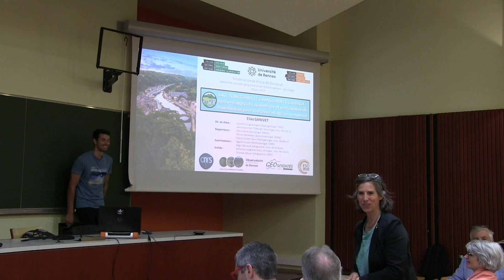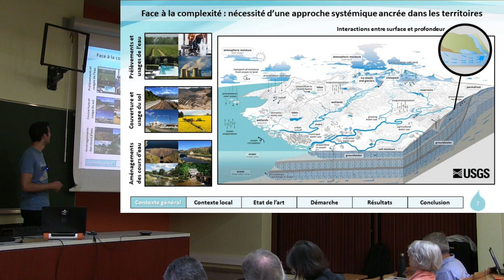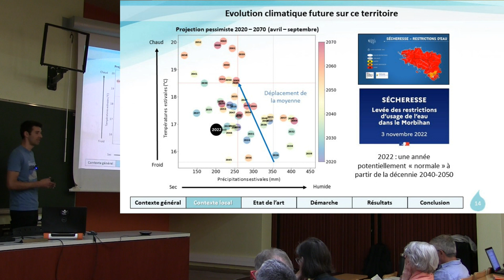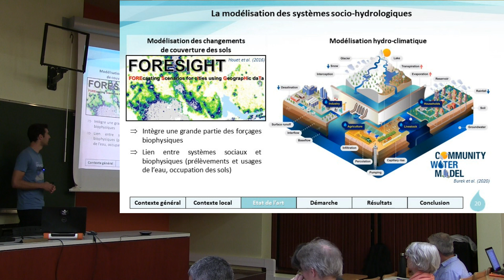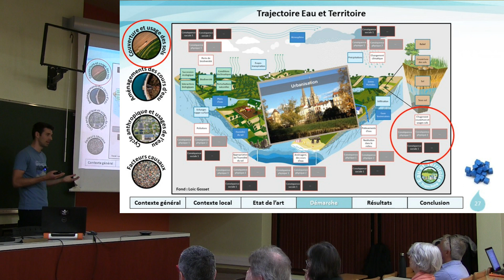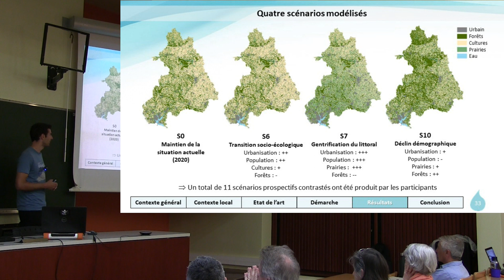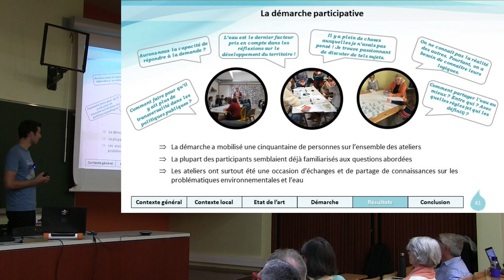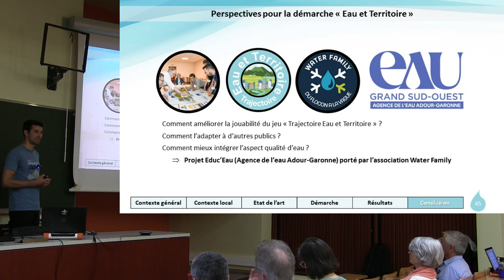Eau, territoires et changements globaux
Titre complet : Eau, territoires et changements globaux : vers une approche systémique et participative de modélisation pour concevoir et agir en complexité

Soutenance de thèse d'Elias Ganivet (Université de Rennes, Géosciences Rennes / OSUR), 29 juin 2023.

Résumé : L’ampleur des bouleversements planétaires en cours (« changements globaux ») nous impose de modifier rapidement et drastiquement nos modes de vie, de gestion et d’organisation. A travers cette thèse, nous avons choisi d’aborder une partie des impacts des changements globaux sous le prisme de l’eau ‒ cette ressource se retrouvant à l’interface entre climat, écosystèmes et activités humaines, et dont la diminution multiplie les tensions dans l’espace public. L’objectif de cette thèse a ainsi été de développer une démarche ‒ intégrant modélisation et dimension participative ‒ afin de rendre visible la complexité des systèmes socio-environnementaux et l’impact des changements globaux (actuels et à venir), dans le but d’aider les prises de décision en concertation à l’échelle territoriale. Réalisé en Bretagne, sur le territoire de Lorient Agglomération et des bassins versants du Scorff et du Blavet, ce travail a conduit à l’élaboration d’une démarche en trois temps baptisée « Eau et Territoire » : (1) construction d’une base commune de connaissance sur les enjeux de l’eau et des changements globaux ; (2) co-construction de scénarios prospectifs afin d’identifier des évolutions possibles pour le territoire ; et (3) projection collective dans les futurs possibles du territoire afin d’identifier des trajectoires souhaitables. S’il n’est pas possible d’évaluer dès aujourd’hui l’impact de cette démarche sur les futures prises de décisions, elle aura au moins permis d’offrir un espace d’échange et de participation pour concevoir la complexité du système et envisager collectivement des leviers d’adaptation.

Thèse présentée et soutenue à Rennes, le 29 Juin 2023
Unités de recherche : UMR 6118 Géosciences Rennes & UMR 6590 Espaces et Sociétés

Présidente :
Agathe Euzen Directrice de Recherche, Anthropologie, CNRS

Rapporteurs avant soutenance :
Denis Salles Directeur de Recherche, Sociologie, INRAE
Olivier Barreteau Chercheur, Socio-hydrologie, INRAE
Pascal Goderniaux Professeur, Hydrogéologie, Université de Mons

Examinateurs :
Régis Barraud Professeur, Géographie, Université de Poitiers

Dir. de thèse :
Laurent Longuevergne Directeur de Recherche, Hydrogéologie, CNRS
Véronique Van Tilbeurgh Professeure, Sociologie, Université Rennes 2

Invités
Mélanie Congrétel Maîtresse de Conférences, Socio-écologie, Université Rennes 2
Thomas Houet Directeur de Recherche, Géographie, CNRS

ECOLE DOCTORALE N° 600
Ecologie, Géosciences, Agronomie, Alimentation
Spécialité : Sciences de la Terre et de l’Environnement

ECOLE DOCTORALE N° 645
Espaces, Sociétés, Civilisations
Spécialité : Sociologie